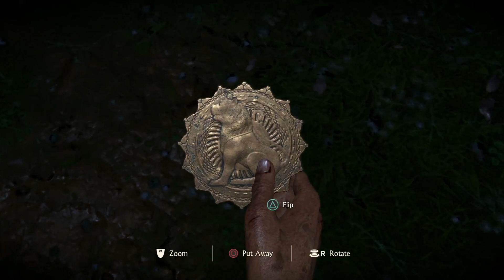Uncharted: The Lost Legacy Review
Here it is, everyone! My review for Uncharted The Lost Legacy. It has been such a wonderful experience to play through the Uncharted series and get to where I am at today. Please, if you haven't already - give The Lost Legacy a try and I promise that you'll enjoy it.

In the kick for a new Gaming Podcast which features myself alongside other content creators?

- Search up: 'Gaming at Its Core’ on YouTube - or find us on sound cloud!

PSN: TheStarkz

Thank you for the continuous support on my channel! If you see any hateful or negative comments, please report that individual!

*Remember to watch this video in 720 or 1080p!